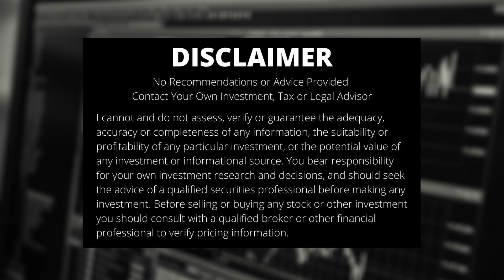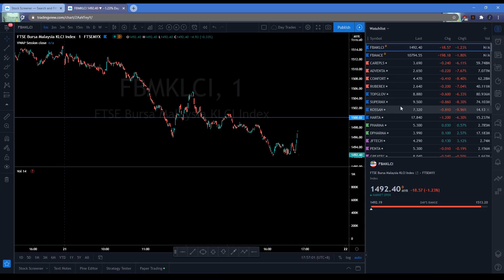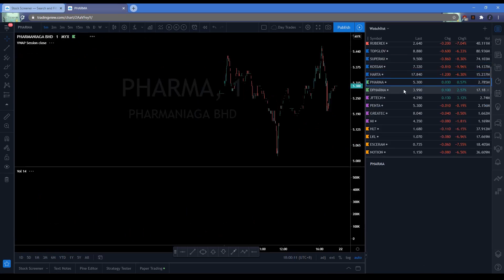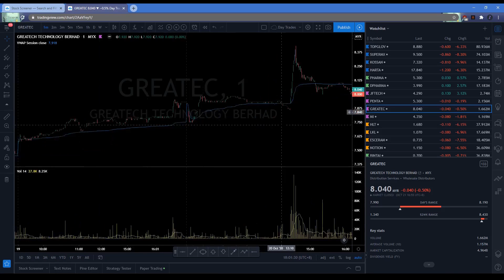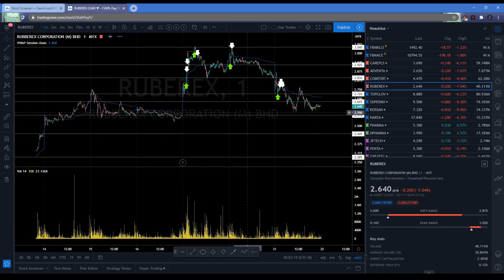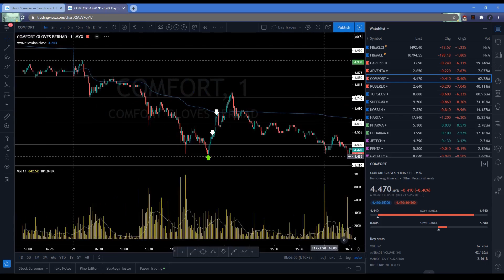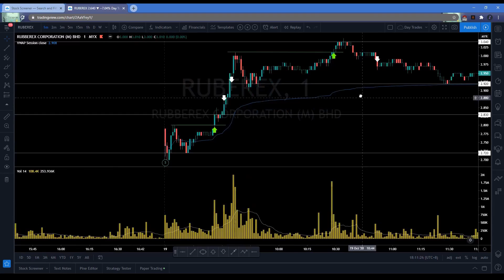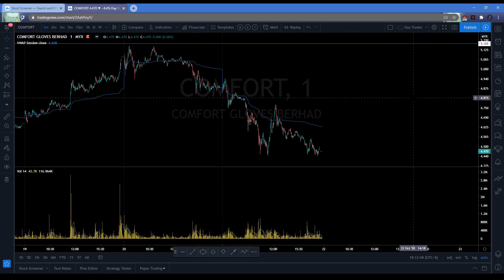Stocks to Watch During CMCO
Today I share my stock watchlist for October 2020, during CMCO.

I am a day trader, trading on the Bursa stockmarket.